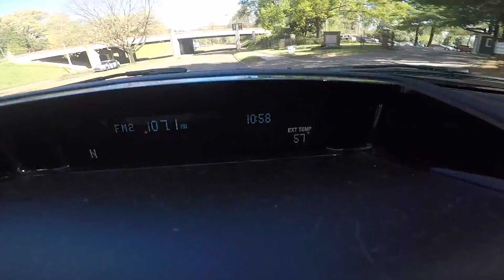Longboards and Chickfila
Longboards and Chickfila - 3/31/17 - S1.2 - In this episode of the vlog, I rebelled and skateboarded in school, for a whole 10 seconds. Felt good.

Song: I Will Survive - Gloria Gaynor
Down - Marian Hill
Back Mags - The Cool Kids